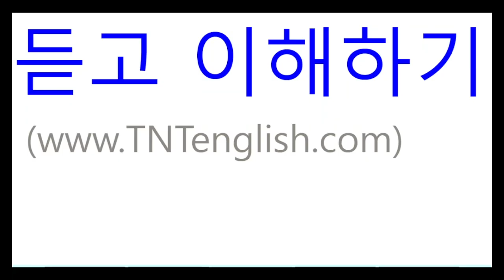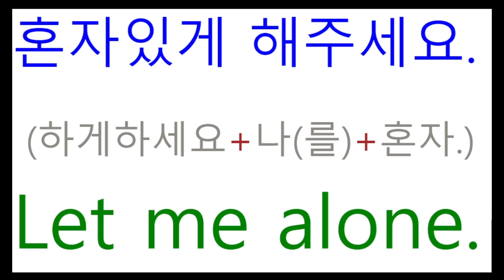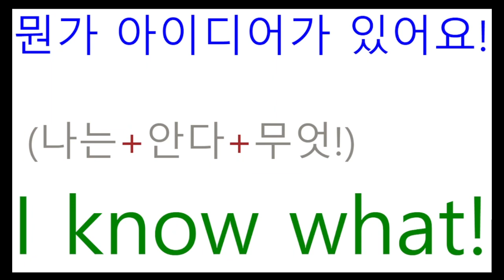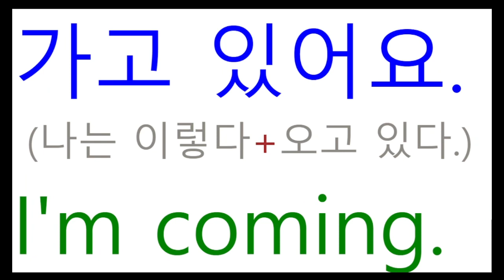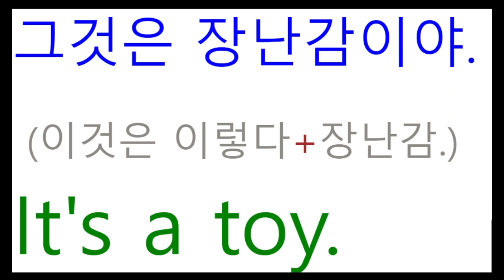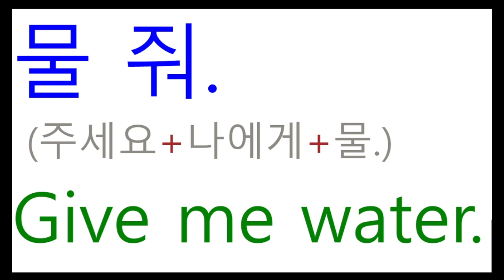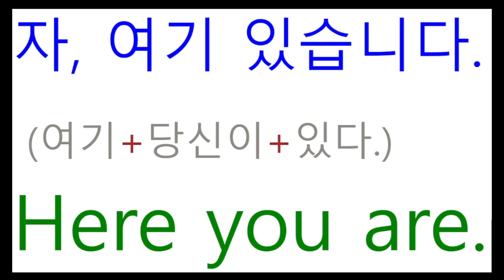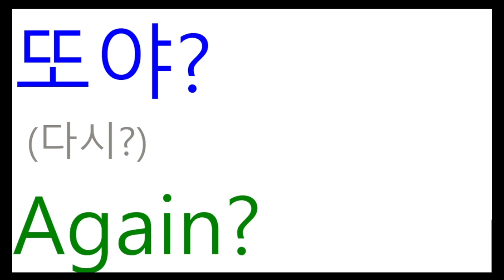TNT영어 - 누구나 되는 3단어 회화 #34 // 영어를 배우는 가장 쉬운 방법은 원어민처럼 이해하는 것입니다.